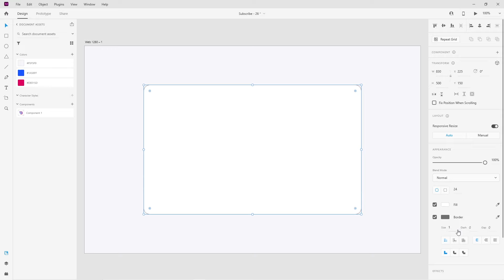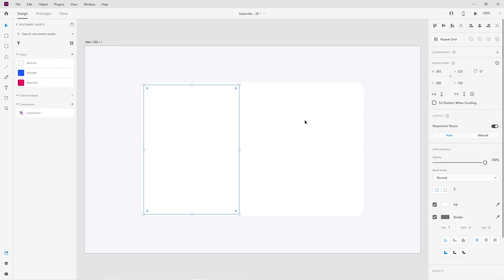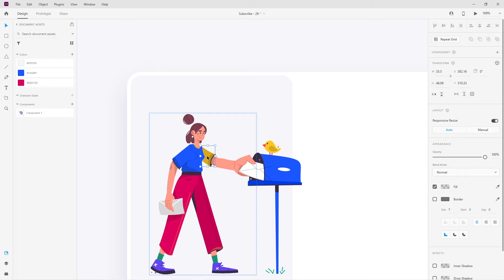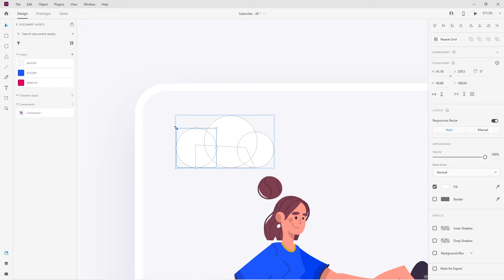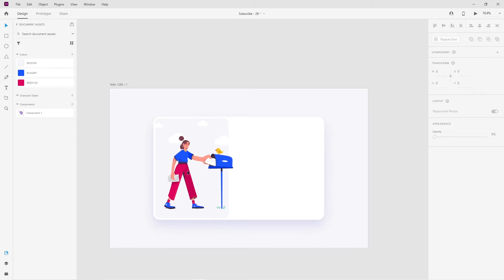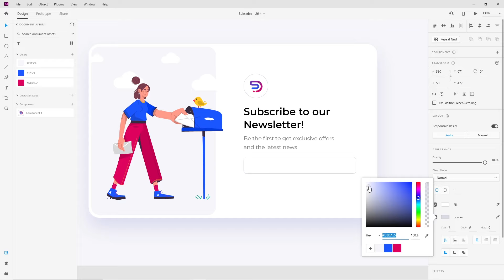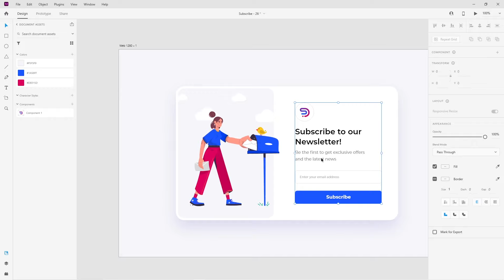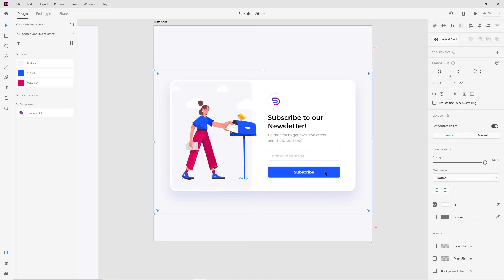Daily UI Design Challenge | Day - 26 | Subscribe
Hi guys!